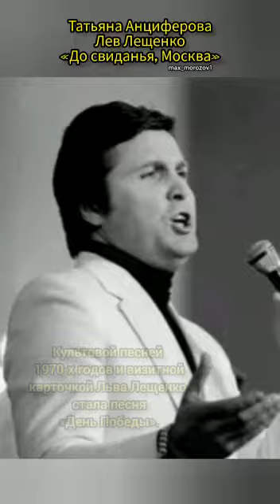Олимпиада 80# История песни " До свидания Москва# Лев Лещенко# Татьяна Анциферова